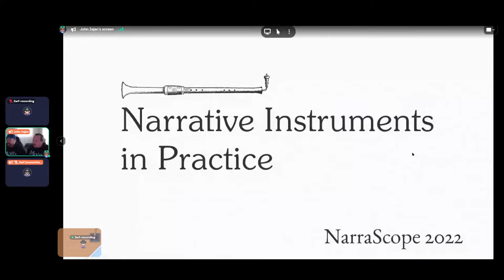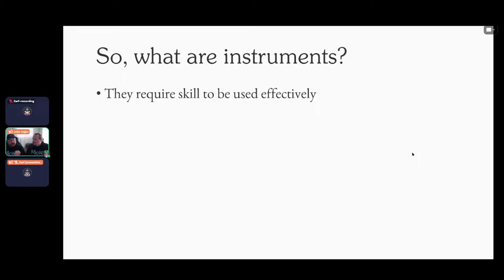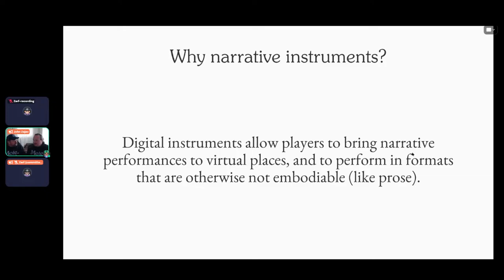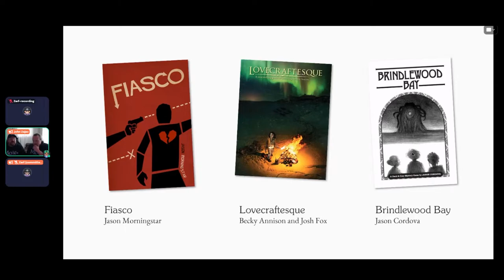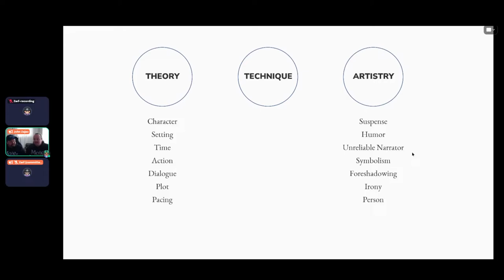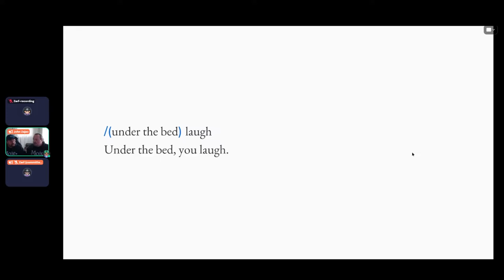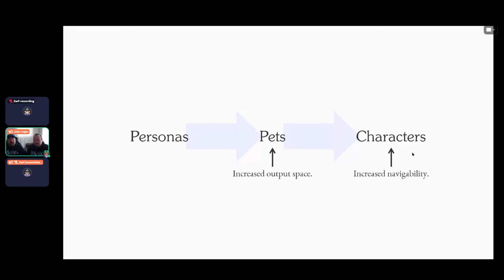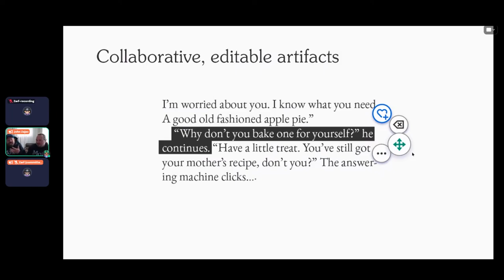NarraScope 2022: Narrative Instruments in Practice